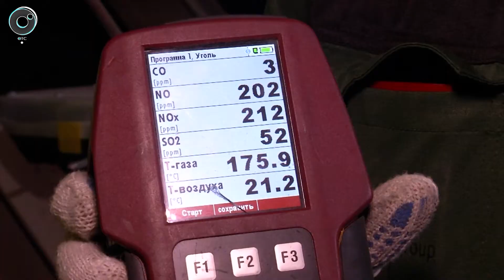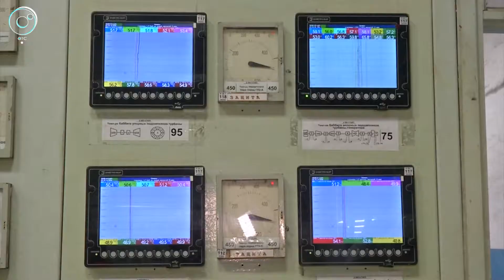На ТЭЦ-5 проверили концентрацию вредных веществ в дыме от котлов